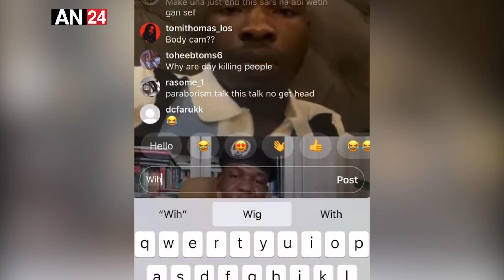END SARS: HEAR WHAT POLICE IG TOLD NAIRA MARLEY